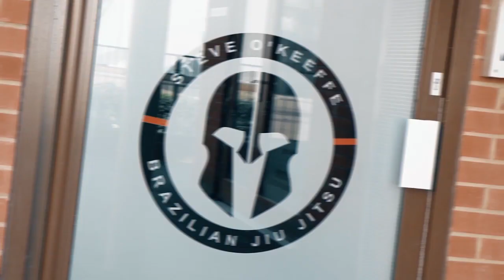Find What Sets You On Fire 🔥🙌🏼♥️